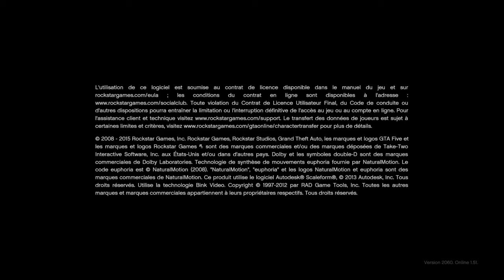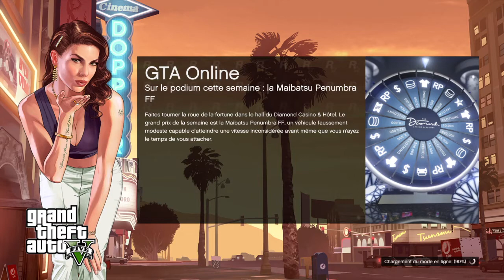Grand Theft Auto V Online Nouvelle Voiture Gagne Sur le Podium La 13eme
Chaîne YouTube Marston Gamer 92 ,